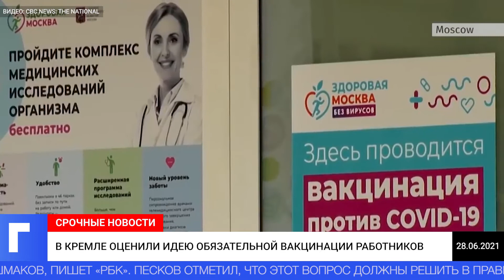Песков ответил на вопрос об идее обязательной вакцинации работников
Пресс-секретарь российского президента Дмитрий Песков ответил на предложение бизнеса об обязательной вакцинации сотрудников от COVID-19. Ранее такое обращение составили президент Российского союза промышленников и предпринимателей Александр Шохин и председатель Федерации независимых профсоюзов России Михаил Шмаков, пишет «РБК».
Песков отметил, что этот вопрос должны решить в правительстве, поскольку там работает оперативный штаб по борьбе с коронавирусом.
«Никакая позиция не сформулирована. Вы правильно отметили, что было обращение в правительство, соответственно, какой-то ответ на это, ответ или позиция должны быть сформированы именно в правительстве, с учетом того, что именно там функционирует оперативный штаб», - сказал представитель Кремля.
Он напомнил, что в некоторых регионах уже действует обязательная вакцинация, но лишь для некоторых категорий граждан – это работники общепита, сферы торговли и услуг, которые обязаны взаимодействовать с большим количеством людей. Для остальных вакцинация по-прежнему остается добровольной.